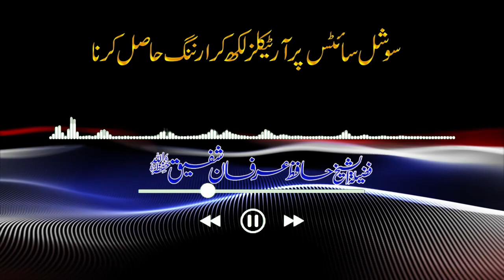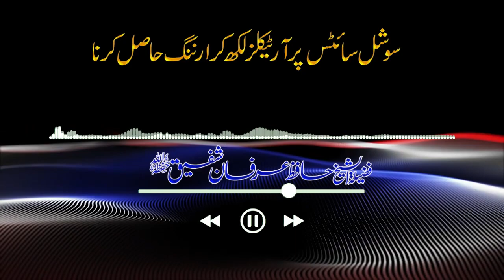سوشل سائٹس پر آرٹیکلز لکھ کر پیسہ کمانا || Shaikh Hafiz Irfan Shafiq || Darulfalah || New Clips 2022